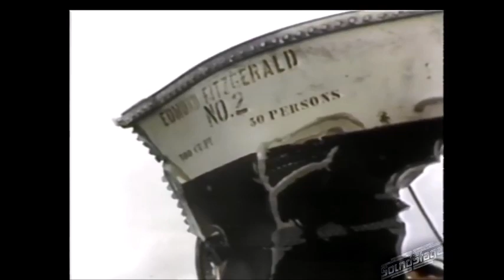Gordon LightFoot The Wreck of The Edmund Fitzgerald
​ @stevegwapoaustraliankayaki3955  retro music video